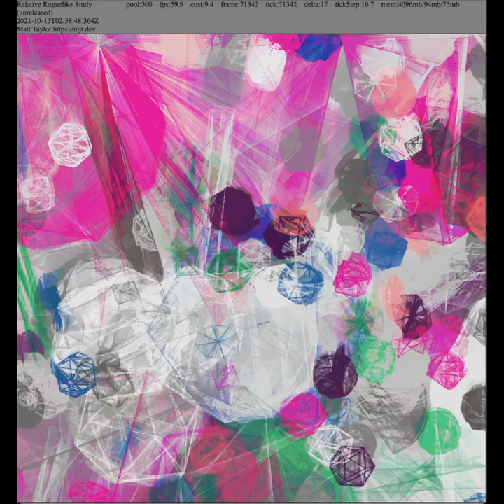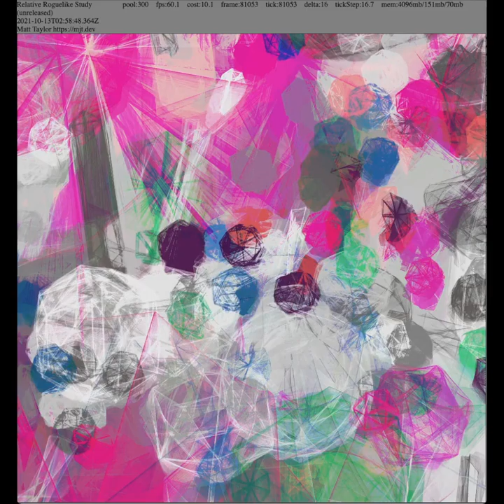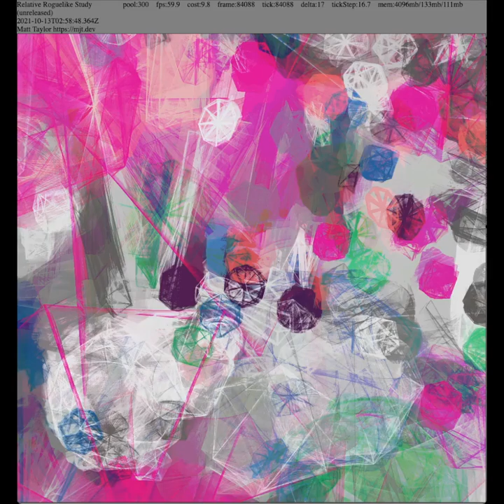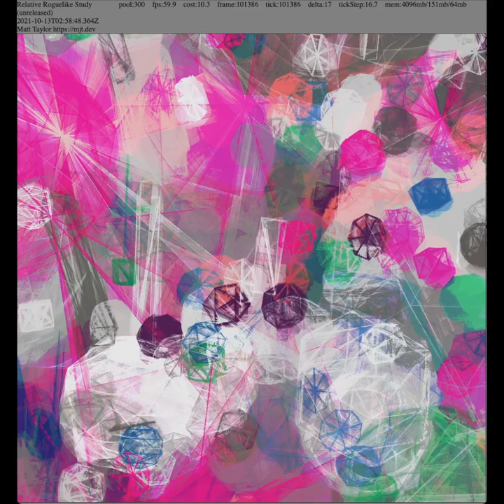Cradle of Geometry (long)